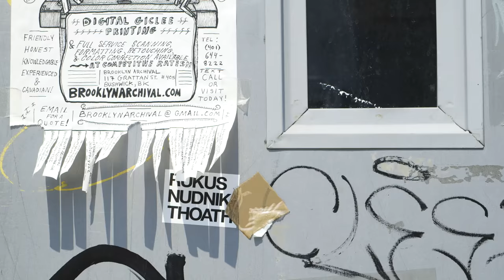Meet The Women Of Bushwick | Girls, Girls, Girls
Meet the women who are currently living in Bushwick, the epicenter of Brooklyn hipness!